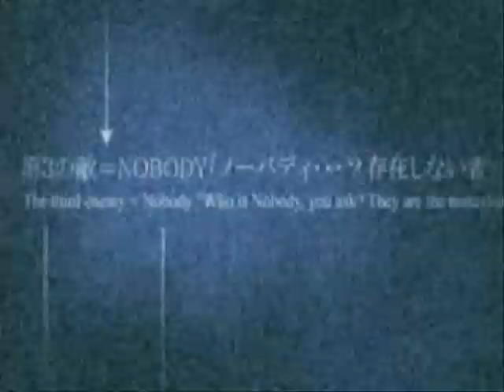AUDIO SLAVE FINAL FANTASY